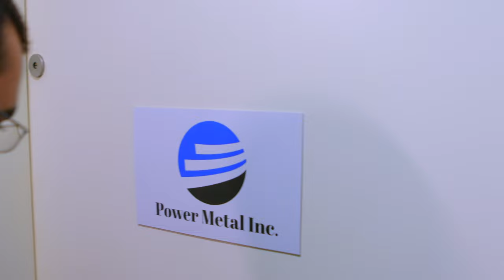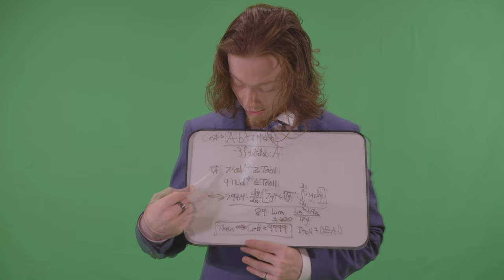Power Metal, Inc. - Kill Troll With Axe (Official Music Video)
Kill Troll With Axe is the debut single by Power Metal, Inc., where epic soundscapes meet the corporate environment.

SHAREHOLDERS:
Anthony Corso - Vocals and bass (@anthonycorsomusic)
Vitor Meirelles - Rhythm guitars and orchestrations (@vitormeirellesmusic)
Joel Wanasek - Lead guitars (@joelwanasek)
Ben Turk - Drums (@pqleyr)

AUDIO:
Mixing - Joel Wanasek (@joelwanasek)
Mixing assistant/Reamping - Joe Wohlitz (@imxcharming)
Mastering - Maor Applebaum (@maorappelbaummastering)

PERSONNEL:
Production - Vitor Meirelles (@vitormeirellesmusic)
Direction - João Nunes (@ojoaonunes)
Assistant Direction - Zé Tomaz (@tomaz.art)
Assistant Director - Carol Sant'Anna (@soguemas)
Make Up - Lanny Caleto (@lancaleto)
Aditional Filming - JP Russel (@nope_4513)
Video Editing - Blake Chadwick (@theultim8apocalypse)
Cover Artwork - Carolina Batista (@nonsensecompany)

CAST:
Hero - Marcelo Bonan (@omarcelobonan)
Troll - Zé Tomaz (@tomazart)
Secretary - Poliana Targa (@polianatarga)
Boss - Vitor Meirelles (@vitormeirellesmusic)

EXTRAS:
Carolina Batista (@nonsensecompany)
Arthur Freitas (@lordkieran_)
João Gallo (@ojoaogallo)
Guilherme Henrique (@glhrmgtr)
Plínio (@plinioo.lopes)
Marcello Luis
Freddy Nick (@freddy4513)

Special thanks to:
Marcos Aurélio Freitas
Natália Gonçalves de Carvalho

LYRICS:
On the fields of destiny
I soar on eagle's wings
Down below upon the land
There lies a sleeping troll

Diving down from azure skies
I hit the ground and roll
Adrenaline in my veins
Its death my only goal

Unsheathe axe
Pause game
Sharpen blade

Kill troll with axe
Chop its face
In holy grace
Give no pass
Kick its ass

Finally laid at my feet
The troll gives one last cry
7 strikes to fell the foe
That wet itself and died

Over the hill an army comes
Full of angry trolls
Hundreds more where one had been
But I know what to do

Chop its face
In holy grace
Give no pass
Kick its ass

Slay them all today
Two thousand EXP
Settles into me
As my level grows 1 to 3

Chop its face
In holy grace
Hit with brick
Poke with stick
Live my dream
Through the screen
Give no pass
Kick its ass